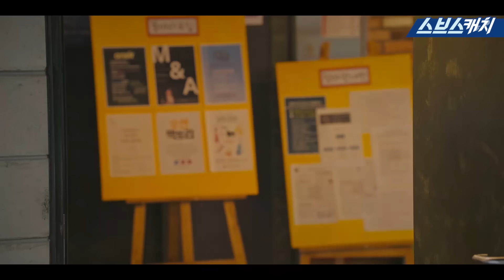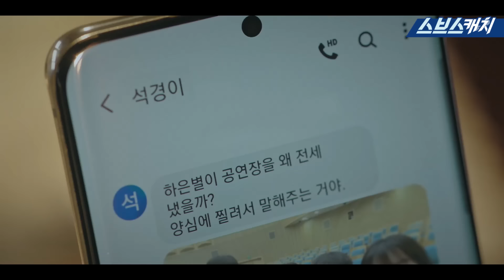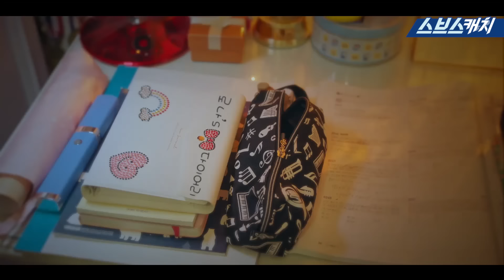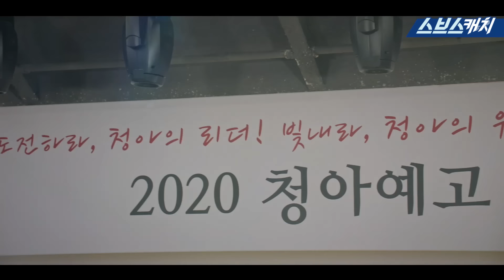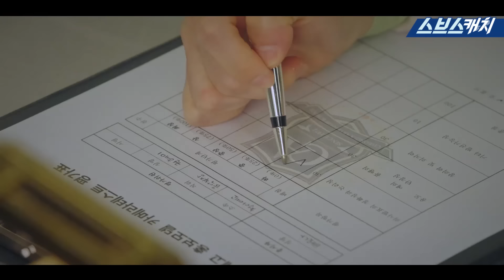[요약] 여사친이 자꾸 신경 쓰인다💙 김영대X김현수 썸 모먼트!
[요약] 여사친이 자꾸 신경 쓰인다💙
김영대X김현수 썸 모먼트!